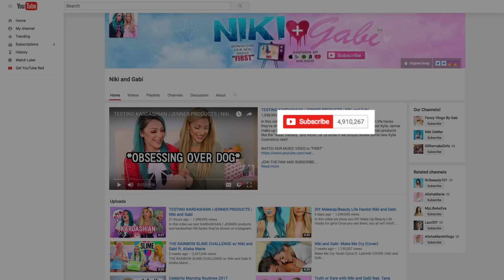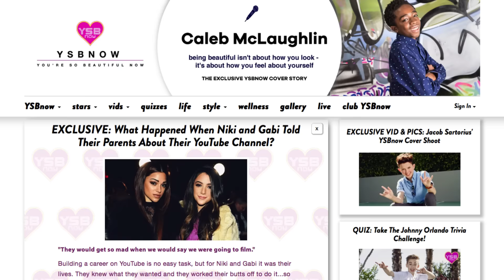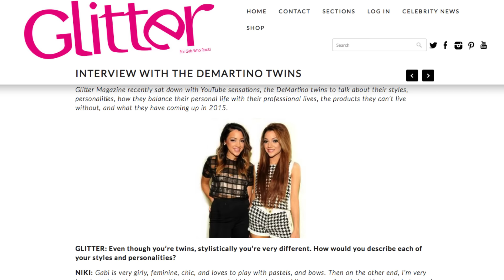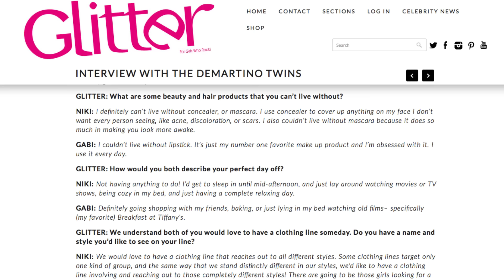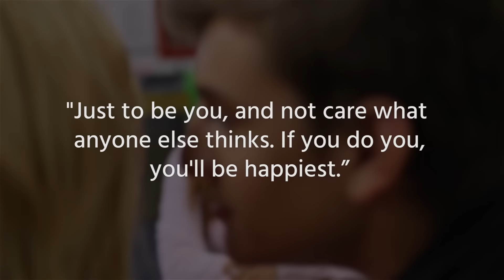What Most People Don't Know About Niki And Gabi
YouTube stars Niki and Gabi have become two of the most popular content creators on the platform, as teens find their makeup videos informative and their music parodies amusing. But there’s probably a lot you don’t know about these twin sisters and YouTube stars. The two started on YouTube before it was as popular as it is today, and they saw it as a moneymaking opportunity before a lot of other people did. From what they do in their downtime to the advice they would give to aspiring YouTubers, let’s take a look at what most people don’t know about Niki and Gabi.

How it all started | 0:00
A rocky start | 1:10
Bad breakup leads to good music | 1:57
How they balance their busy lives | 2:49
A day off? What they would do | 3:21
Their tips for YouTubers | 3:56